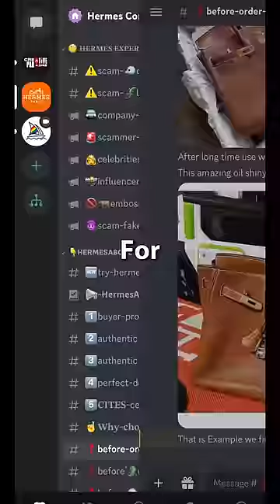Bags People Wear in Singapore 😳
HonestAbove.com